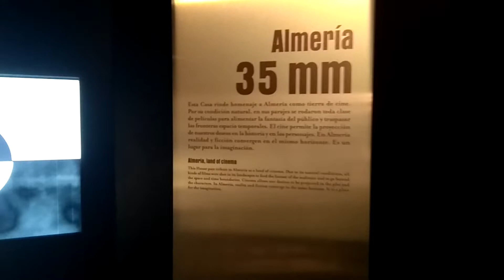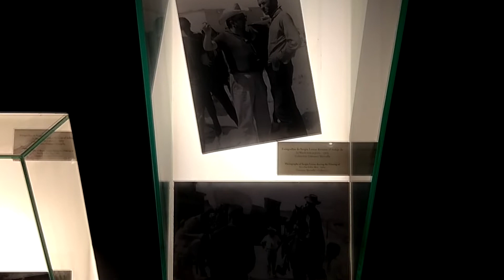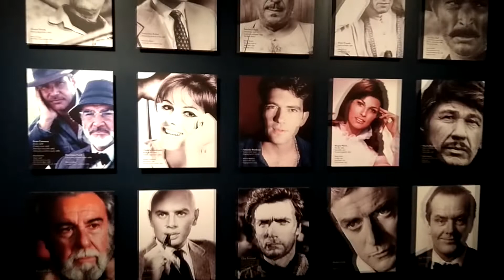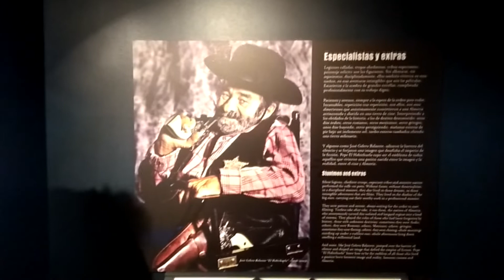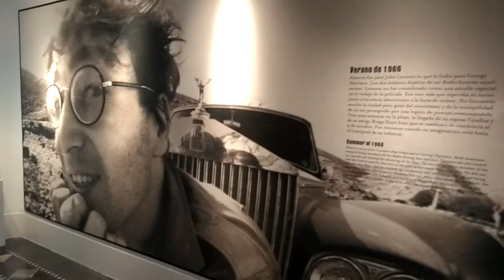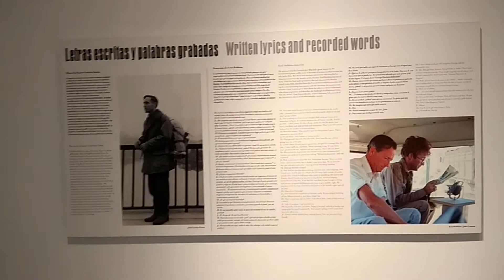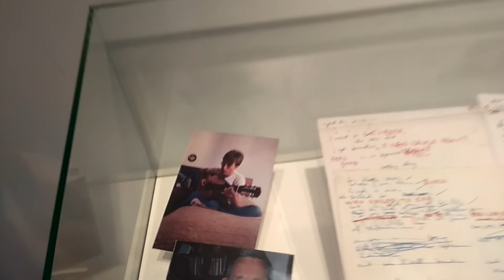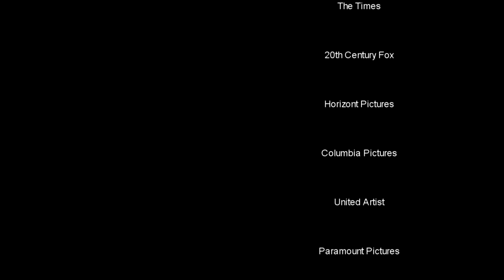Visita a la Casa del Cine de Almería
Visita guiada a la Casa del Cine de Almería